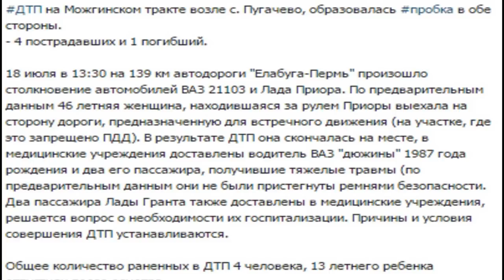18.07.2015 Жесткое лобовое ДТП на Можгинском тракте возле с. Пугачево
В видео на 4 секунде опечатка: вместо Лада Гранта - Лада Приора.

18 июля в 13:30 на 139 км автодороги "Елабуга-Пермь" произошло столкновение автомобилей ВАЗ 21103 и Лада Приора. По предварительным данным 46 летняя женщина, находившаяся за рулем Приоры выехала на сторону дороги, предназначенную для встречного движения (на участке, где это запрещено ПДД). В результате ДТП она скончалась на месте, в медицинские учреждения доставлены водитель ВАЗ 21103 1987 года рождения и два его пассажира, получившие тяжелые травмы (по предварительным данным они не были пристегнуты ремнями безопасности. Два пассажира Лады Приоры также доставлены в медицинские учреждения, решается вопрос о необходимости их госпитализации. Причины и условия совершения ДТП устанавливаются.

Общее количество раненных в ДТП 4 человека, 13 летнего ребенка отпустили после осмотра.

1 отдел Управления ГИБДД МВД по Удмуртской Республике